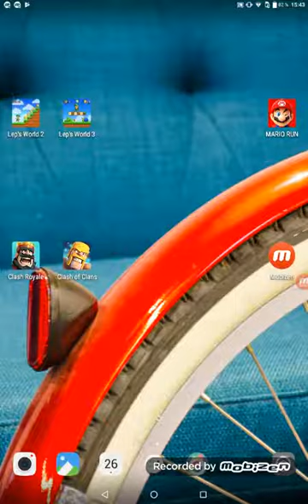Clash Royale kranke Clantruhe Teil 11